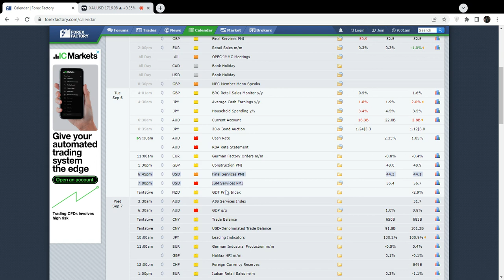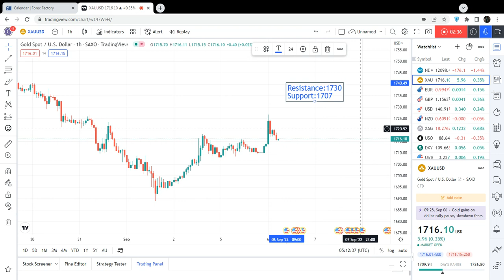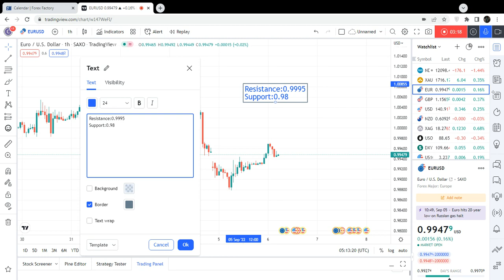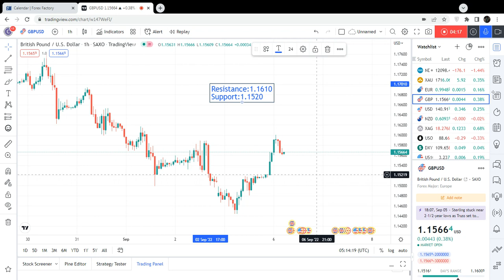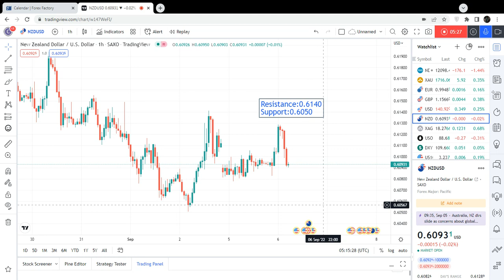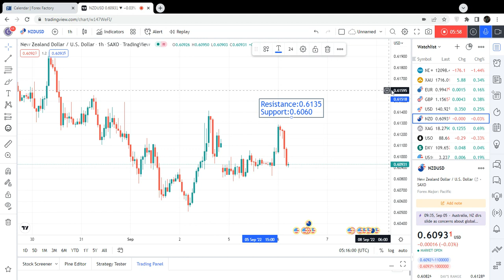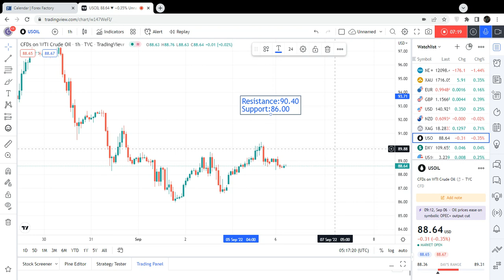Gold Analysis Today | Crude oil & Silver Forecast | Eur,GbpJpy,Nzd Levels | 06 September 2022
1724
1728
1730
1732
1735
1738
1740
1742
1745
1748
1750
1753
1755
1758
1760
1765

1712
1710
1707
1705
1702
1700
1697
1694
1692
1690
1687
1684
1682
1680